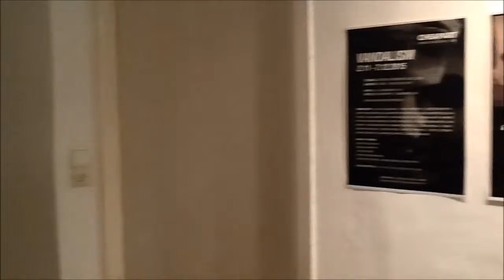"Vandalism", Cheapart Athens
VANDALISM

At first one must define the term Vandalism as the deliberate cause of damage or destruction of art work, sculptures, architectural works.
Curator Nikos Giavropoulos makes use of this term as referred to at present; (he has inflicted self-vandalism) to conclude upon the fact that the act of destruction concerns not only the works of art but any destruction of public or private property. The term is yet to be interperated by the beholder of the act itself, whether he be a political or religious leader, or a citizen. N. Giavropoulos speaks of aesthetic vandalism, vandalism of symbols and/or values.

Participating artists of the exhibition are invited to make themselves vandals and create work based on their own interpretation of vandalism. It is interesting to review the extent of the meaning of this term. Every artist may sense vandalism – in his work, within the city, in his/her everyday life, his/her feelings and human interactions. Vandalism during the 21st century has developed, perhaps become more sophisticated, reaching out to values and social behaviors, ideas, symbols.

As Nietzsche says: “Art is the force that resists chaos, not to be carried away by this but to give form, meaning and direction, making life feasible despite the chaotic reality.”

Curated by: Nikos Giavropoulos

Talks-screenings:
Thanasis Alexandridis
Leonidas Kakaroglou
Takis Spetsiotis
Kyriakos Chatzimichailidis
Giannis Grigoriadis – Giannis Isidorou (Salon De Vortex)
CHEAPART
25 A.Metaxa. 106 81 Athens
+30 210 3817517